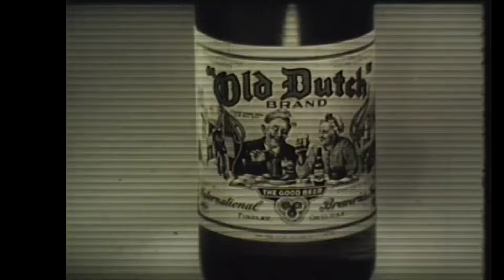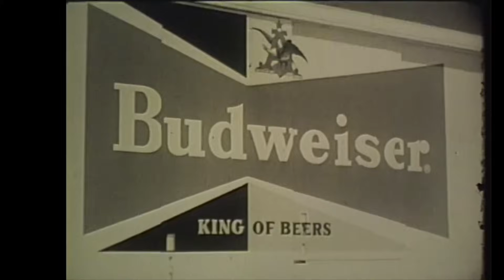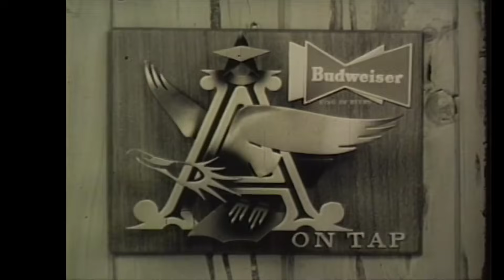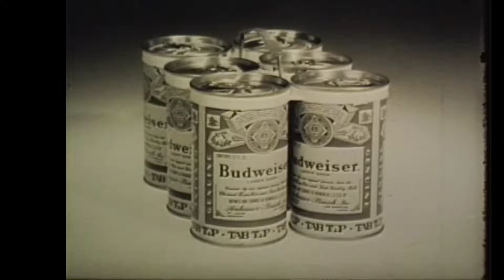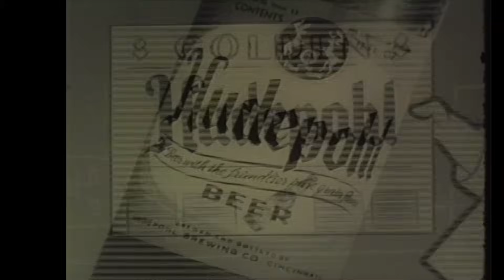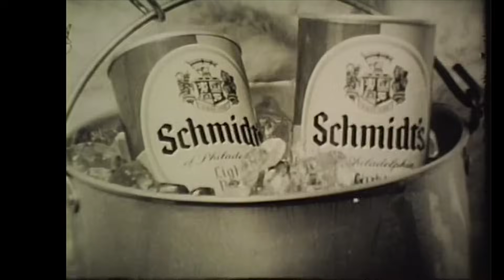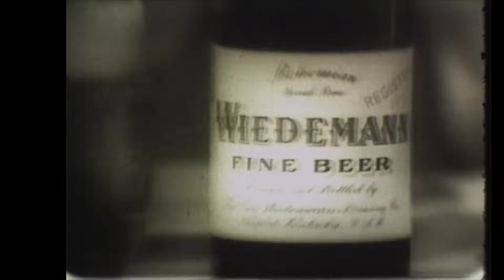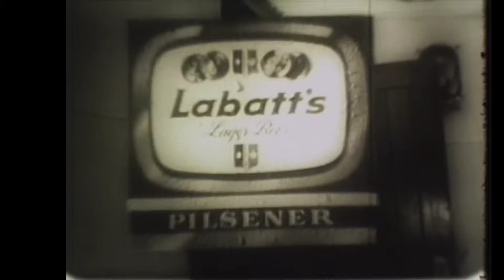50s & 60s Classic TV Beer Commercials